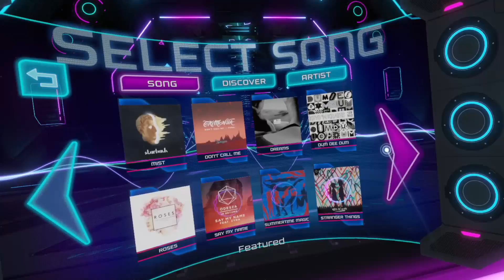Trenton plays - Electronauts - Episode1 - (Valve Index)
Trenton plays
Electronauts - Episode1
Valve Index

It's been a little while and we thought some jams were in order!
Sit back and let Trenton take your ears on a journey!

Ding that bell so you don't miss out on all the fun!

Leave us a thumbs up (LIKE) if you want to see more videos like this one!